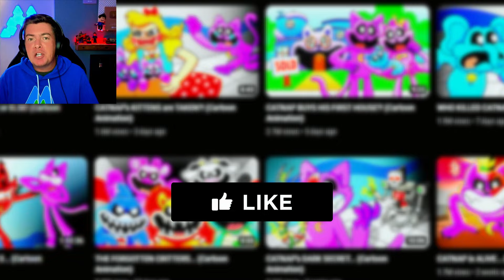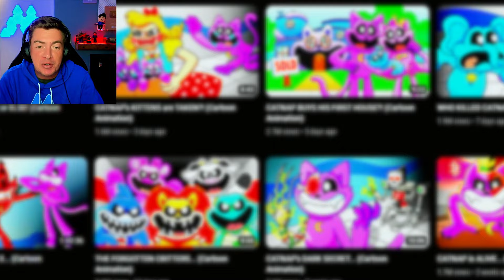Inside Out 2 But Envy Turns EVIL?! Cartoon Animation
In this Inside Out 2 animation we see the emotions get their roles reversed when a mysterious figure tampers with the system! Anger becomes Peace. Sadness becomes Cheer. Joy becomes Misery and Anxiety becomes Confidence! Everyone is the opposite! Now Joy and Anxiety must work together to find out who is behind it all, and set all the emotions back to normal, but can they solve the mystery before it's too late!?! Find out in this funny cartoon story Inside Out 2 animation by GameToons

🎮 Play my new Roblox games